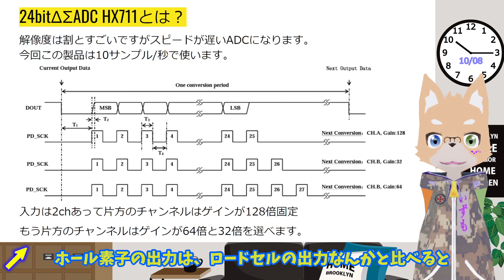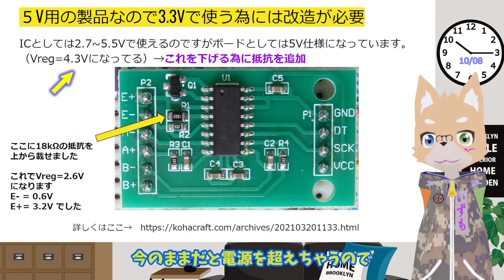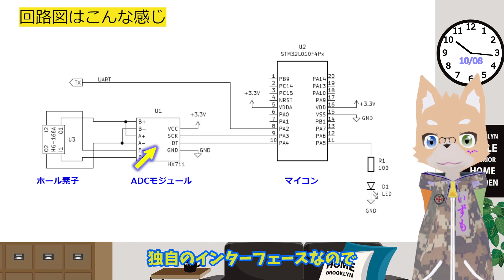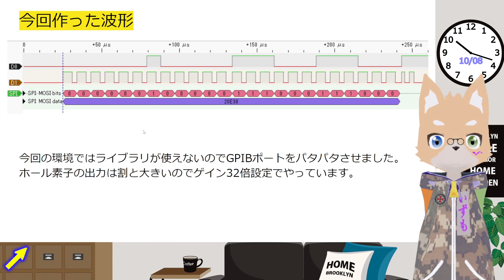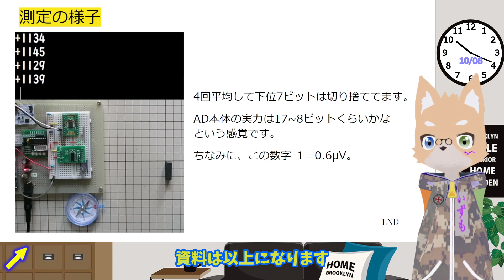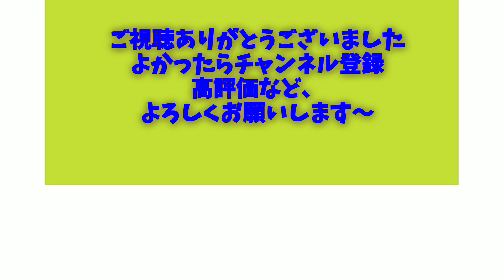ホール素子の出力を24bit-ADC HX711で読み取る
今週はホール素子の出力をHX711を使ってAD変換、マイコンに渡して
PCまで送るというのをやってみました。
ロードセルと繋いで使う事が多いHX711ですがホール素子と繋いでも
ちゃんと計測できることが判りました。

動画中で使用した資料とプログラムはブログの方に上げておきます。